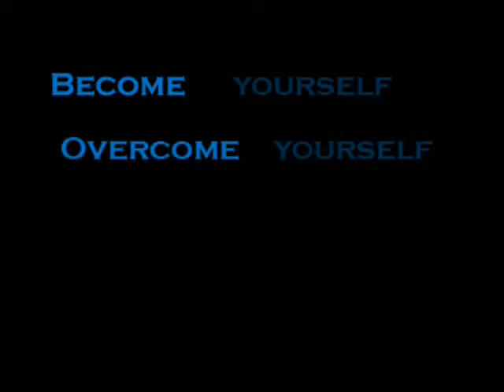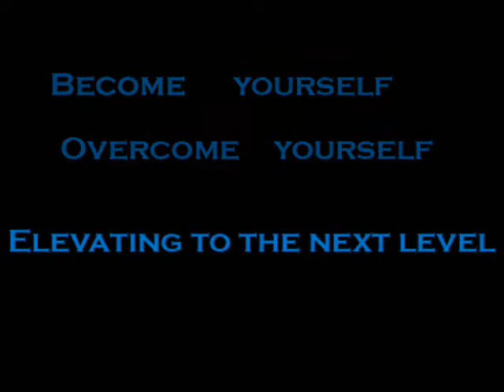The Beginnings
1. Nhumo - DTJ
2. Tunguska Electronic Music Society - Nuclear Box - Neoromantic
3. Nhumo - Beyond Belief
4. Nhumo - BAR
5. Brian Boyko - Connection